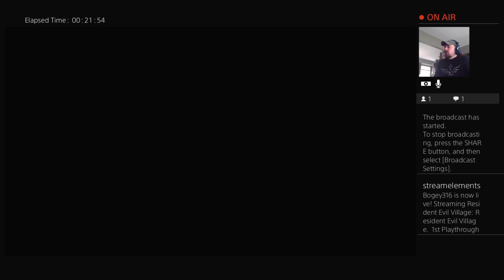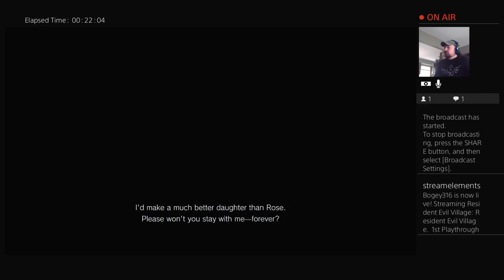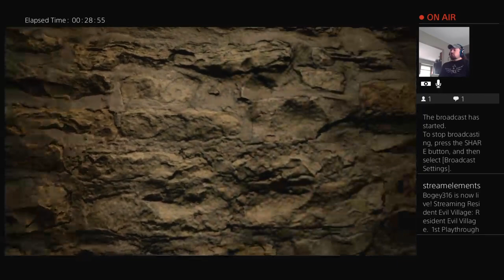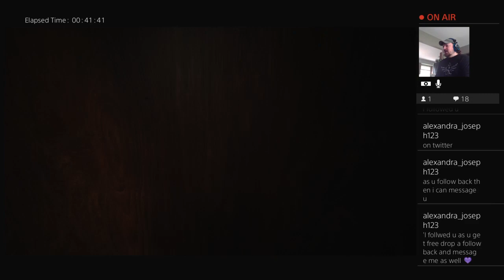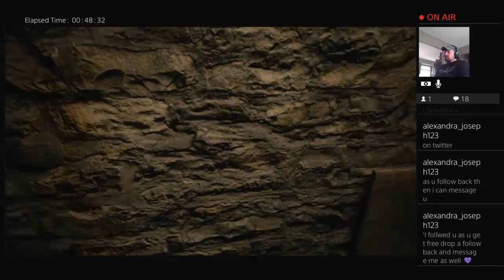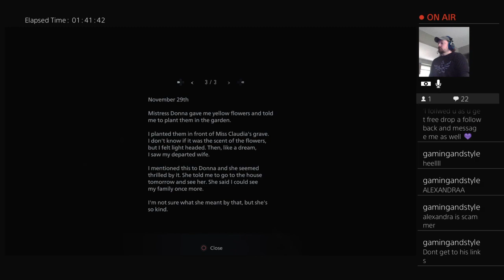Resident Evil Village Part 5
We enter what will probably be the creepiest part of the game.  Dolls suck!